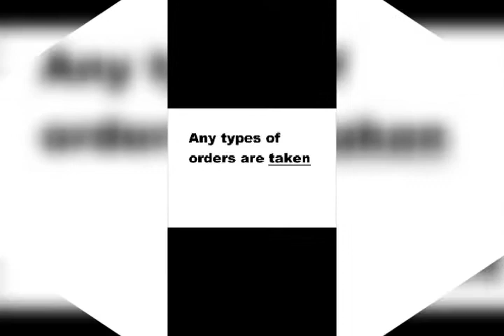painting with Kushal